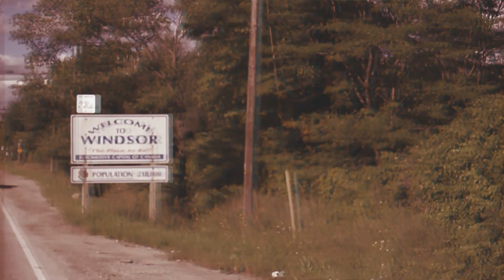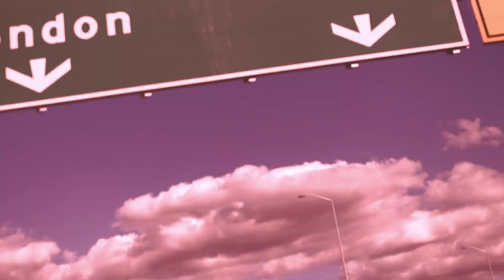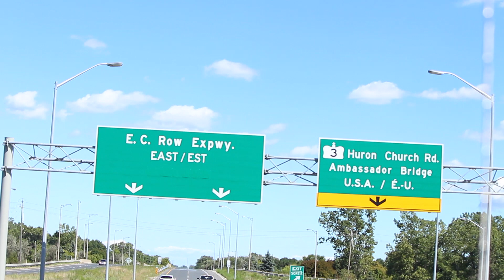BRAD SHANK - WASTELAND ( OFFICIAL VIDEO )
Official Music Video for the song titled "Wasteland" taken from Brad Shank's new album "Wasteland" which is available now worldwide on all digital retailers as well as our official website.

Directed by Brad Shank
Filmed & Edited by Lunatic Music Group

today!!